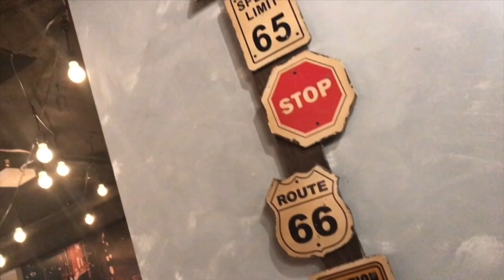（原创微剧）E.TV Season 1 Ep1 Broke up 分手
This is my new project for my youtube Channel. I started my own TV.
亲爱的各位，非常激动的开展了自己自导自演自拍的微电视剧
My OWN very TV, each episode usually last about 1min then with bit NG scenes or high lights !
第一部的每一篇都在1-2分钟 ，加入后期小花絮
Season 1 is about a girl who lives in Sydney and just got breakup with boyfriend and the life afterwards.
故事背景是一个在悉尼的女孩，近期被分手 以及 后来发生的故事。

Please more than welcome to give me some brainstorm about how you think the storyline can go.
 我接受你们一切脑洞大开的故事情节！

camera : Sony a500
Director /screenwriter/ Editor : Elissa
Feature : Coco , Michael , Bruton , Jimmy
  Singer : David .
Venue : Lu 串  Skewer Bar.
Lot 8  Level 2  No.1 Dixon Street  Haymarket